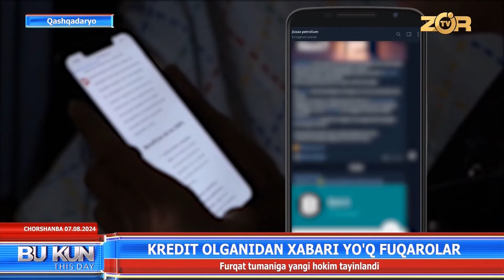Kredit olganidan xabari yoʻq fuqarolar